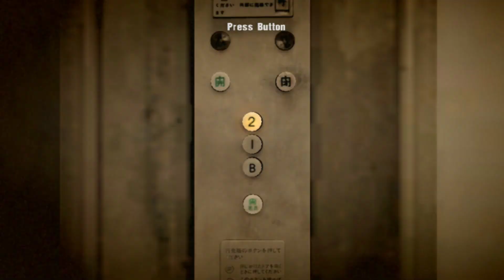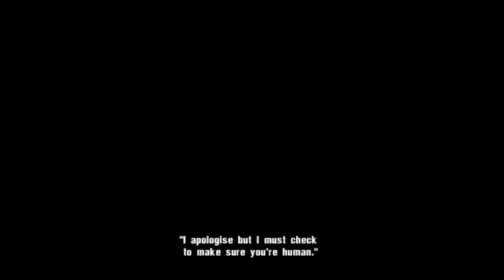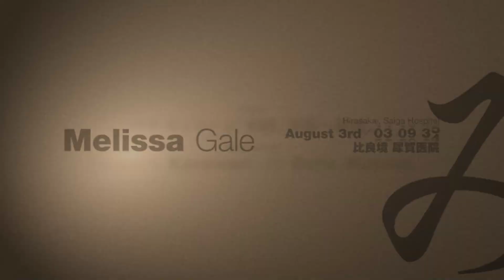Siren Blood Curse: Speedrun 1:53.13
Still going at it making improvements with the hopes of one dayh clearing it less than 45 minutes